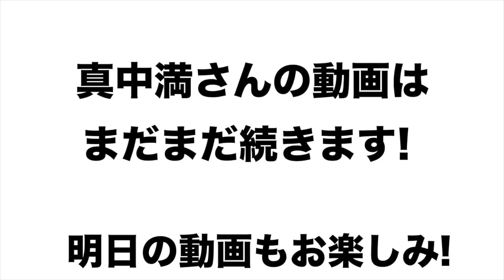【現場は監督に任せろ⁉︎】真中満さんがプロ野球のGM制度について語る！